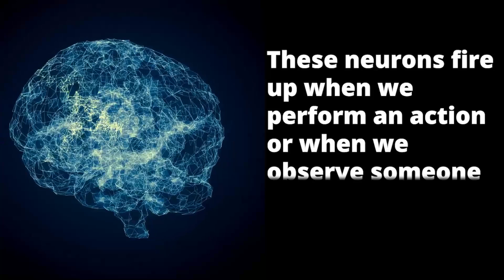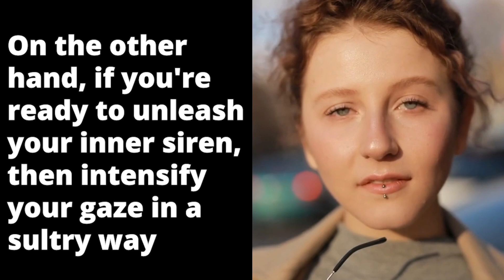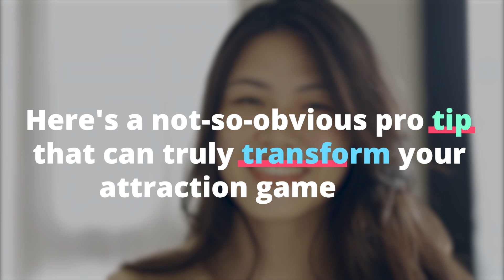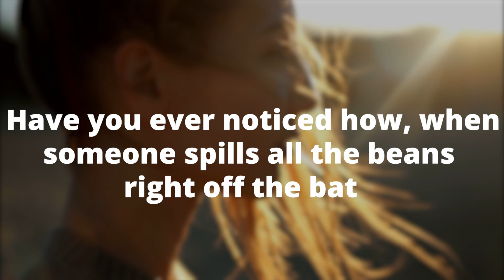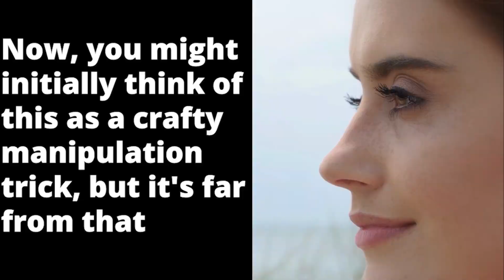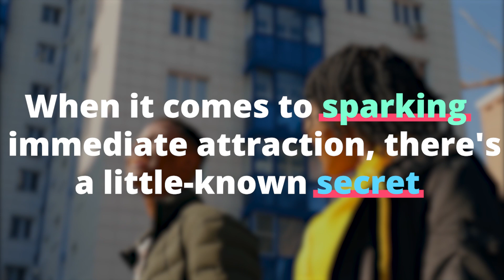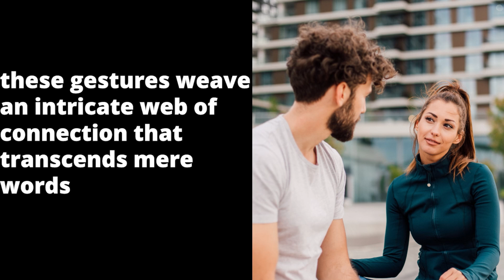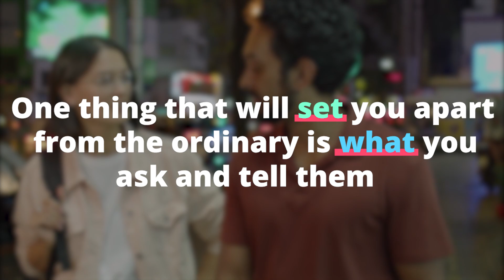How To Create Instant Attraction (Naturally)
Are you ready to unlock the secrets of creating instant attraction in the most natural and authentic way? In this video, we delve deep into the art of building genuine connections and sparking immediate chemistry with others. Whether you're looking to improve your dating life, enhance your interpersonal skills, or simply want to leave a memorable impression, this guide on "How To Create Instant Attraction (Naturally)" is your ultimate resource.

In today's fast-paced world, where first impressions matter more than ever, understanding the principles of natural attraction can be a game-changer. We will explore the science and psychology behind attraction, providing you with actionable tips and insights to help you build magnetic charisma. Discover the power of body language, the art of active listening, and the importance of confidence as we guide you through the journey of effortlessly creating connections that last.

Our expert presenters bring years of experience in human psychology and social dynamics, ensuring you receive well-researched and field-tested advice on this fascinating topic. You'll gain a comprehensive understanding of the factors that contribute to instant attraction, from the role of non-verbal cues to the importance of genuine conversation. This video is a goldmine of information for anyone seeking to boost their attractiveness and foster deeper relationships.

Join us on this journey of self-improvement and social mastery. By the end of this video, you'll have a newfound understanding of the subtle yet powerful techniques that can help you create instant attraction in any situation. Unlock the secrets to becoming a more charismatic and appealing version of yourself and watch as your personal and professional life transforms before your eyes. Don't miss out on this opportunity to discover "How To Create Instant Attraction (Naturally)" – your key to making a lasting impact in any interaction.

psychology_masters

psychology_masters